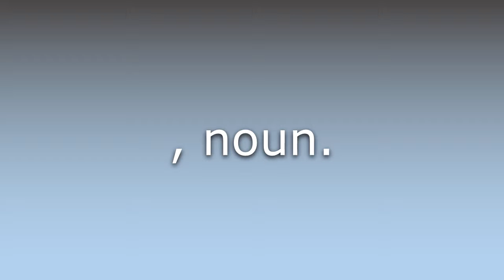What does Collision-theory mean?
What does Collision-theory mean in English? Learn the meaning of Collision-theory.